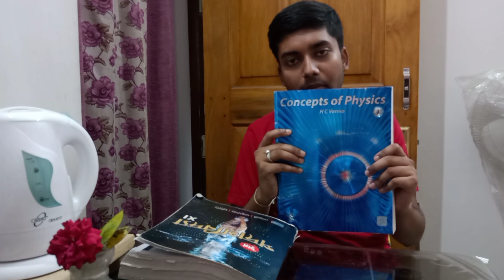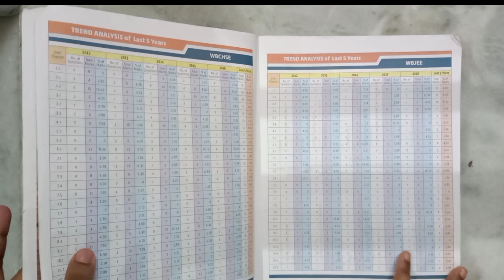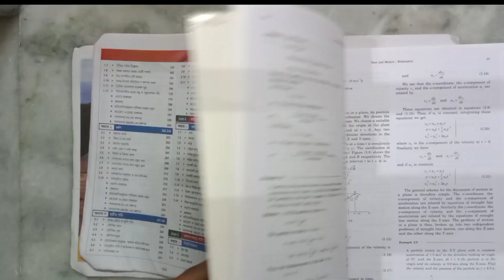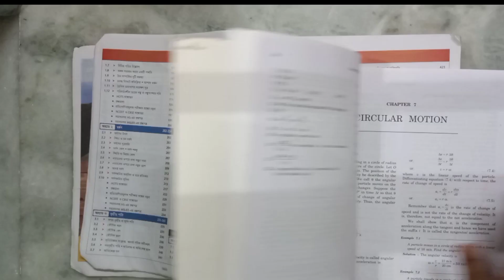Physics books for class 11 | best conceptual books for class 11 review and details in Bengali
Hello friends,
              My name is Rahul Biswas. I am studying bsc. Physics from Raiganj University,Raiganj,West Bengal.

**one more thing is-- you can also buy the old edition of this book as there are no much changes in the old and new edition.

About this video:
Here I have discussed best physics book for class 11. Here I discussed only two books of class 11 physics, there are lots of another books in the market which are also good but I personally read the Chaya publication book so I reviewed that book.
and the Concept Of Physics by HC Verma sir this book is very conceptual and is written in a easy english language which can be understood by everyone and this is a must read book for every physics lover also.